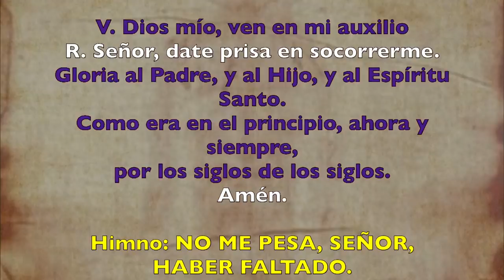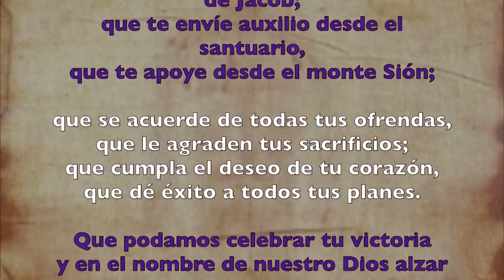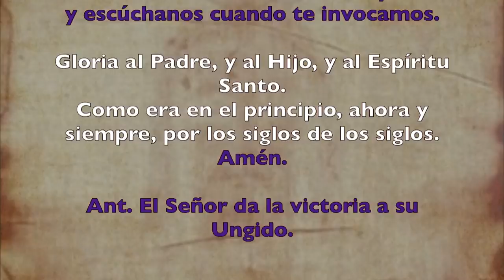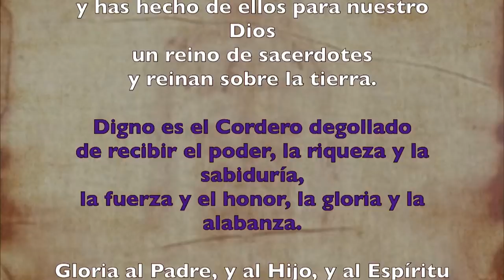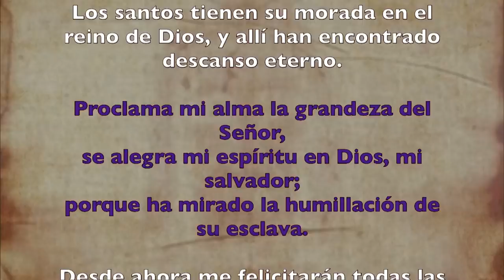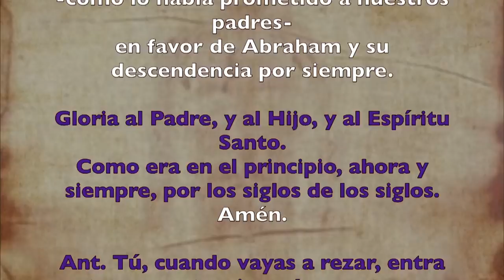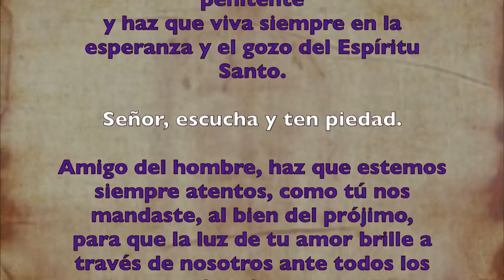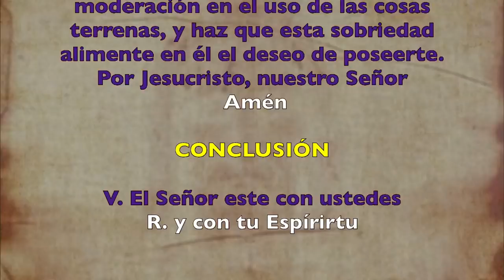Oración de la tarde (Vísperas), MARTES I semana de Cuaresma | Padre Sam